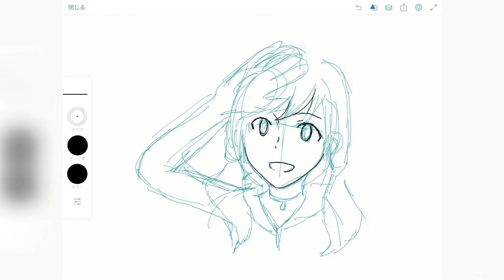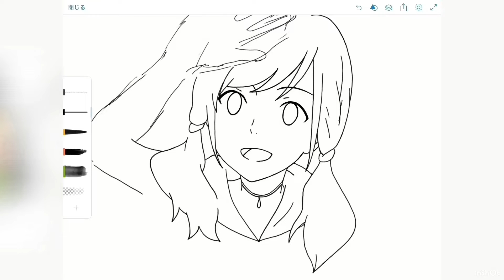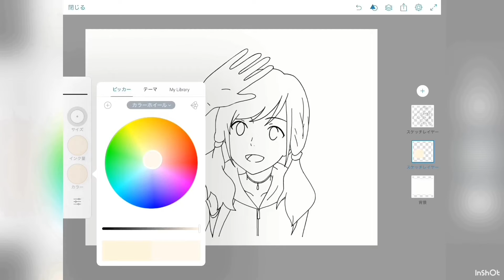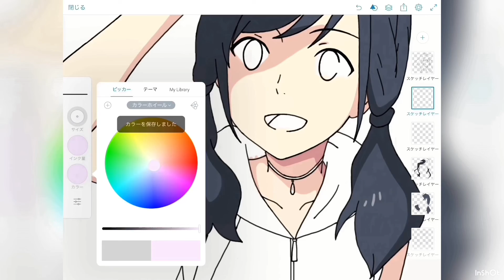天気の子 陽菜を描いてみた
iPadで描きました
色々誤作動もありつつ…^_^;